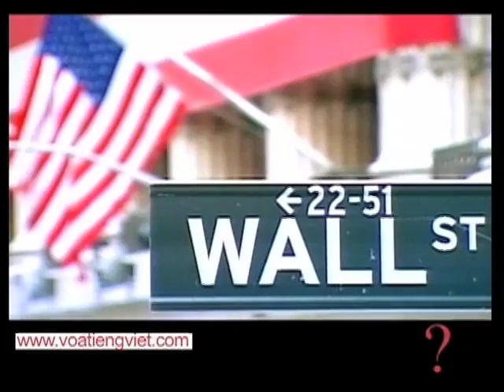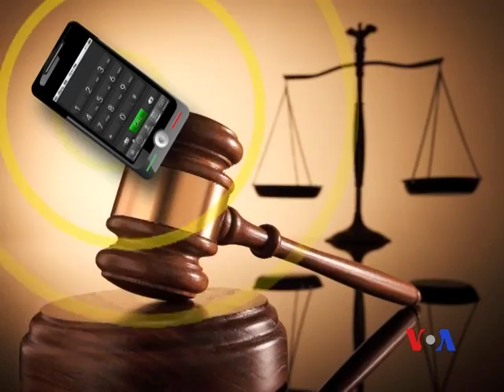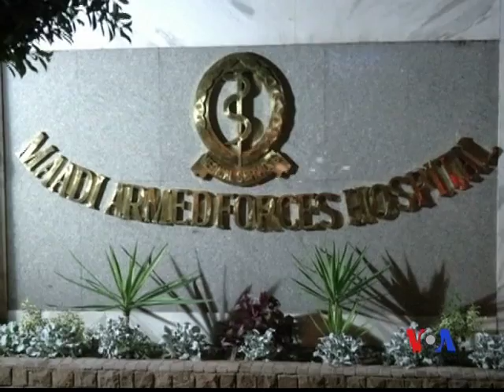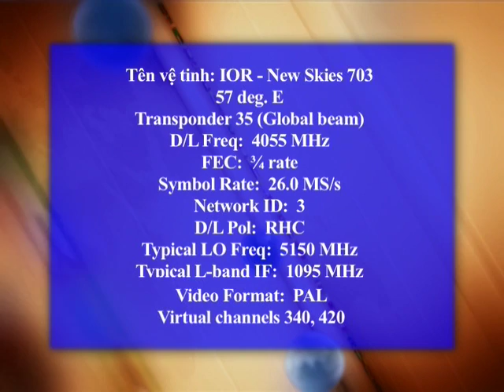Blogger Điếu Cày và Tạ Phong Tần bị giữ y án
Việt Nam giữ nguyên án đối với blogger Điếu Cày, Tạ Phong Tần bất chấp sự chỉ trích mạnh mẽ của quốc tế. Phần tin tức hôm nay xoay quanh kết quả phiên phúc thẩm của 3 thành viên CLB Nhà báo Tự do bị VN kết tội 'tuyên truyền chống nhà nước', ghi nhận ý kiến của thân nhân bị can, phía luật sư, và nhân chứng. Phỏng vấn blogger Uyên Vũ về vụ xử Điếu Cày, Tạ Phong Tần, AnhbaSG. Phỏng vấn anh Nguyễn Trí Dũng, con trai blogger Điếu Cày. Xem thêm và